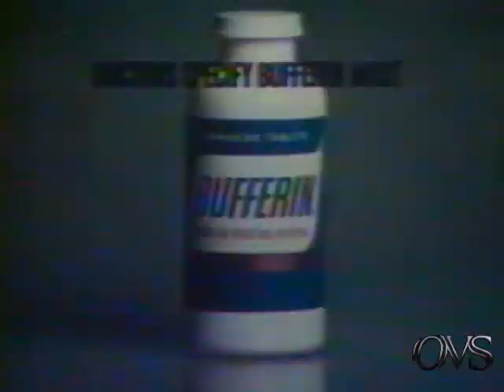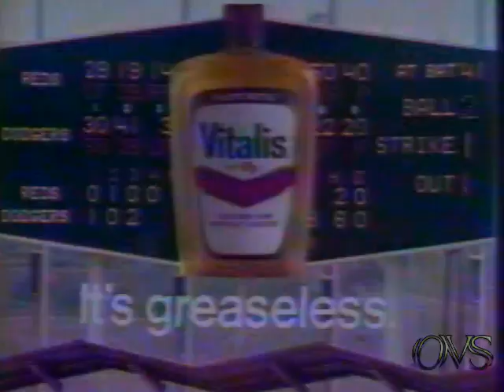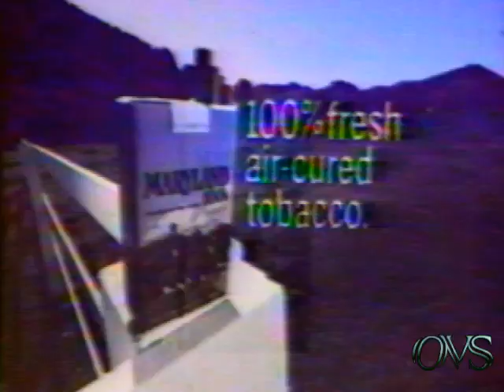KNXT-2 6/26/70 He & She Complete With Commercials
KNXT-2 6/26/70  He & She Complete With Commercials all tapes are cleaned and baked before transfer. please keep in mind the quality Matters on condition of machines and how they were recorded plus tape stock Used. Also Many of These Recordings were Recorded Off Rabbit Ear Antenna, s Not Cable Tv Yet